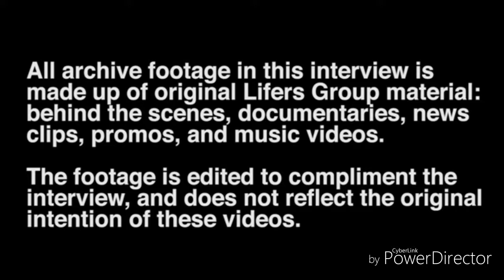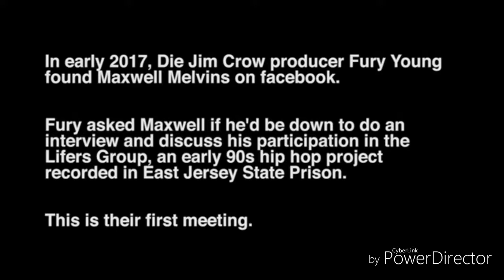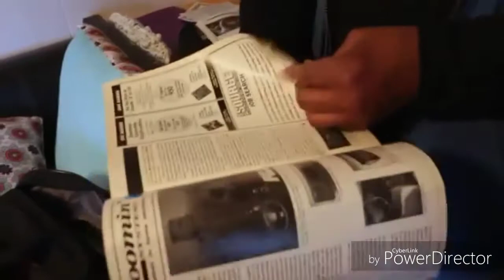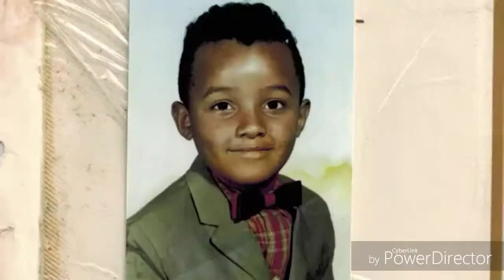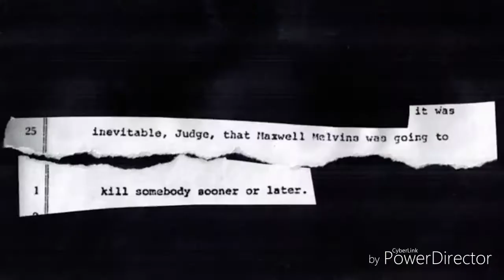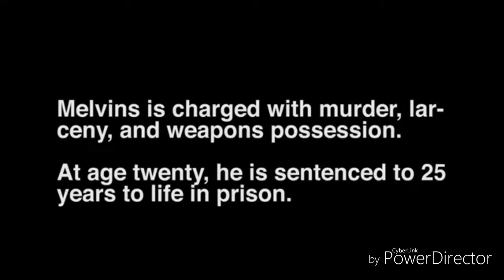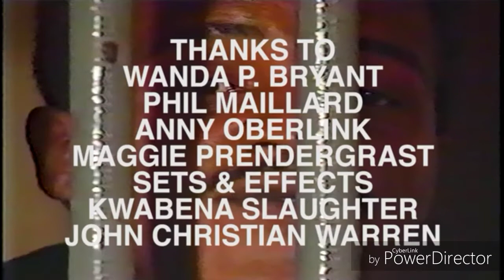•Grammy🎼Nominee• *Maxwell Melvins* "Rare Breed..Inside & Out"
No Residue No Prints Just Facts
Free SKINNY